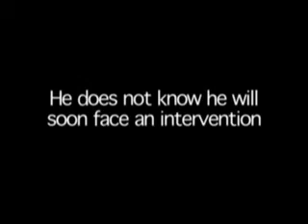Intervention: James Weldon - 1min Trailer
James Weldon has a problem and its tearing his volleyball team apart.